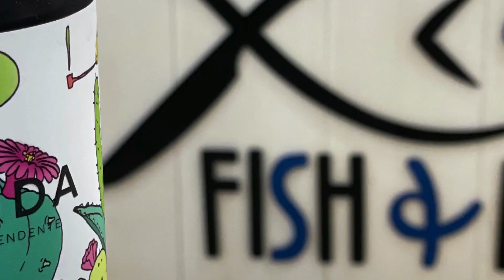PONTE GIREVOLE BLOCCATO ANCORA UNA VOLTA , NESSUNO A INDICARE ALL'UTENZA DI EVITARE QUEL TRATTO DI S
Non erano ancora le 14:10 che siamo stati avvisati di una situazione caotica lungo San Giacomo. orario di apertura del ponte girevole. La conferma è arrivata subito da SST che ha in gestione anche l’apertura e chiusura del ponte.
Ponte bloccato la risposta.
Il meccanismo nuovo, su ingranaggi vecchi forse questa volta ha fatto cilecca e il ponte aperto non si è chiuso a seguito del passaggio delle barche. Si è tentato con la strumentazione sul luogo, con la strumentazione da remoto, installata da poco, ma ora deve intervenire l’azienda che giunge sul luogo da Piove. Prima di mezz’ora dalla chiamata non potrà arrivare quindi i tempi si dilatano con conseguenti disagi per automobilisti e pedoni che per forza di cose devono allungare la strada e passare per Borgo San Giovanni. Un percorso di circa 4 chilometri per arrivare al di la del ponte quando solitamente si tratta di una cinquantina di metri.
Il ponte è vecchio, come è vecchio il meccanismo e non è la prima volta che accade questo tipo di disservizio. Mal messa anche la pavimentazione dell’altro ponte, il successivo verso Sottomarina, tra Isola Cantieri e Isola dell’Unione.  Ponti che necessitano di un intervento anche drastico ma per effettuare il quale, oltre all’impatto economico , si devono fare i conti con l'impatto sulla viabilità, il traffico e il caos che si verrebbero a verificare, qualora la strada dovesse essere chiusa anche solo temporaneamente. Un giorno o l’altro non sarà più una questione di scelta ma una necessità improrogabile.

Da notare che a causa della mancanza di personale la polizia locale non è nelle condizioni di  intervenire a dirigere il traffico avvisando l’utenza del disservizio prima che questa si immetta in Calle San Giacomo da un lato e sul ponte dell’Isola dell’Unione dall’altro.  Al disservizio del ponte si somma il disagio di dover tornare sui propri passi creando ulteriore caos a quello già in essere. La situazione non sembra doversi risolvere in breve un intervento ad alleviare il traffico sarebbe stato utile